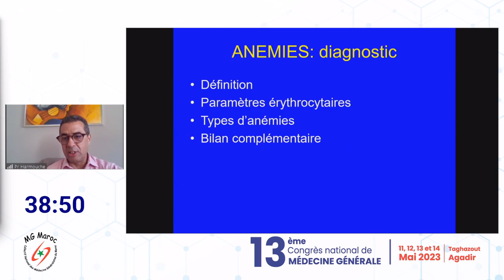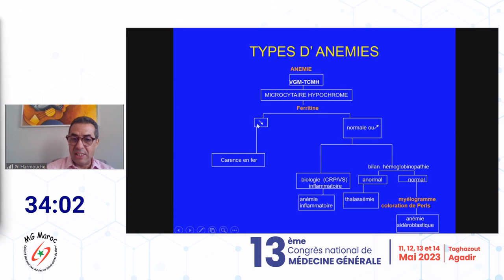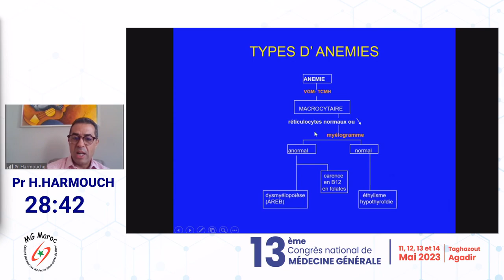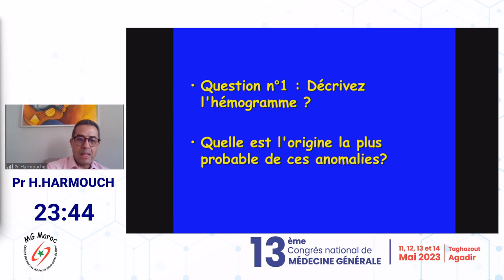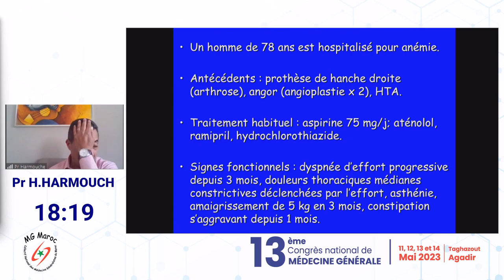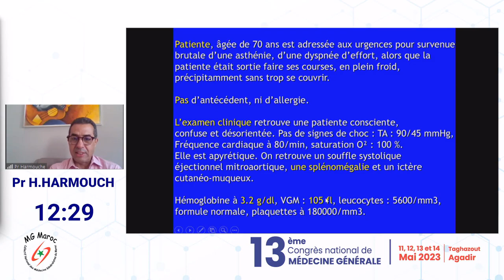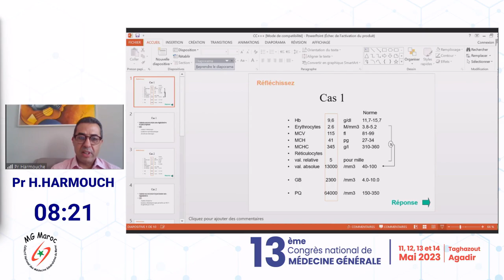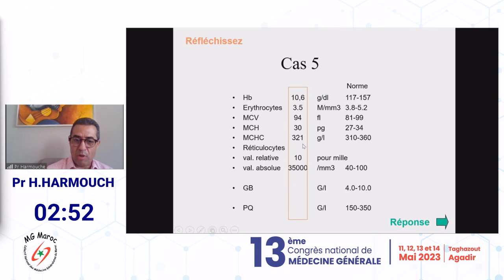PR. HICHAM HARMOUCHE : DIAGNOSTIC DES ANÉMIES